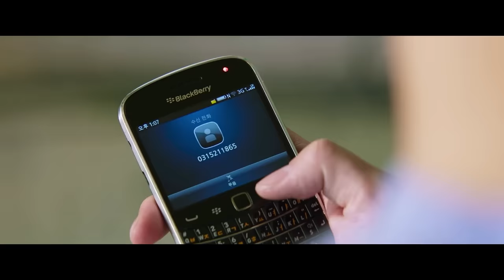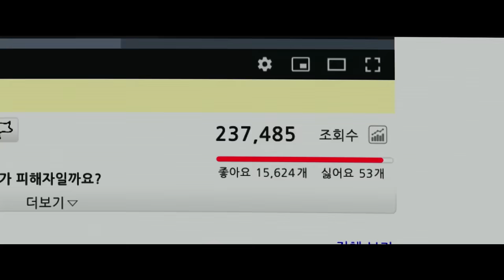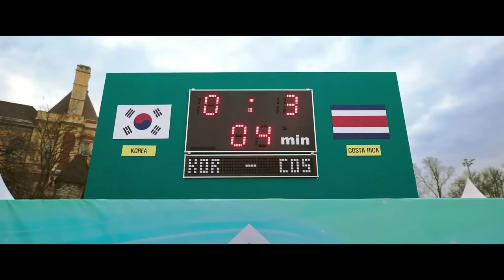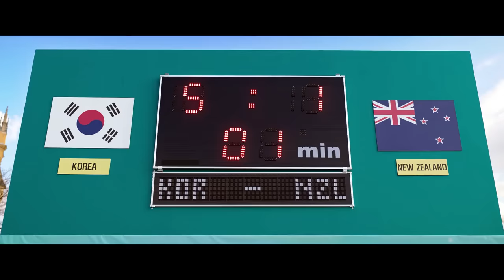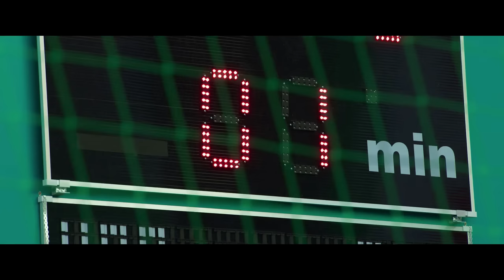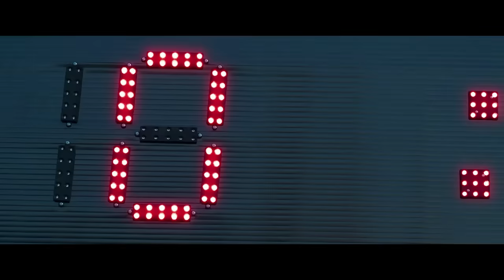১১ বলদ কে নিয়ে ফুটবল টিম বানালে যা হয় 😂 ২০২৩ এর কোরিয়ান ফানি মুভি Dream 2023 Explained in Bangla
movie story in Bangla || Korean movie lovers

Storyline -

Chapter -
0:00 Intro
1:20 Storyline
25:10 Outro

Related Title-

korean drama explained in bangla school love story, korean drama explained in bangla love story, korean drama explained in bangla funny

korean romantic movie explained in bangla random video channel, korean romantic love story movie explained in bangla, korean romantic comedy movie explained in bangla

korean horror movie explained in bangla new, new korean movie explained in bangla 2022, korean thriller movie explained in bangla new

korean drama explained in bangla, drama explanation in bangla 2022, best korean drama explained in bangla

kdrama explained in bangla love story, romantic kdrama explained in bangla, goblin kdrama explained in bangla, kdrama explained in bangla

kdrama funny moments try not to laugh, kdrama funny moments shorts, kdrama funny moments eng sub

kdrama school funny moments shorts, korean love story drama, korean love story full movie tagalog version, korean love story hindi song, korean mix hindi songs, chinese mix hindi songs

korean movie lovers channel, korean movie lovers bangla, korean movie lovers challenge, best movie bangla explanation

korean love story drama full episode, korean love story drama in hindi dubbed hd, korean love story drama high school, korean mix hindi songs, chinese mix hindi songs

korean love triangle dramas with english subtitles full episodes, best korean love triangle dramas, triangle love story korean dramas, korean love story, korean love triangle dramas

কোরিয়ান মুভি বাংলা, কোরিয়ান মুভি বাংলা love story, কোরিয়ান মুভি এক্সপ্রেশন বাংলা, কোরিয়ান রোমান্টিক মুভি এক্সপ্রেশন বাংলা, কোরিয়ান ড্রামা, কোরিয়ান ড্রামা বাংলা ডাবিং

Rom com movie explained in Bangla,
Korean movie story explanation in Bangla,
Korean movie explained in Bangla,
Korean movie explained in Bengali,
Korean dramas and movie in Bangla,
Korean dramas story explanation in Bangla,
kdrama explained in bangla,
Korean movies explain in Bangla,
Korean movies story explain in Bangla,
kdrama explained in bangla love story,
korean drama
korean song
korean
korean movie
korean englishman
mukbang korean
new korean mix hindi songs
korean reaction

 Allah Hafez